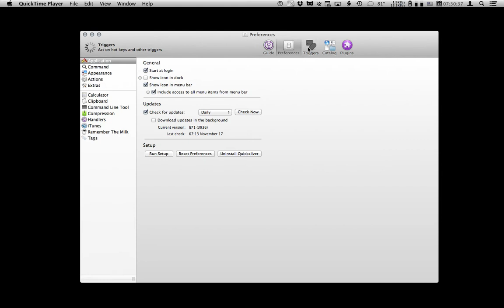Quicksilver multiple objects trigger